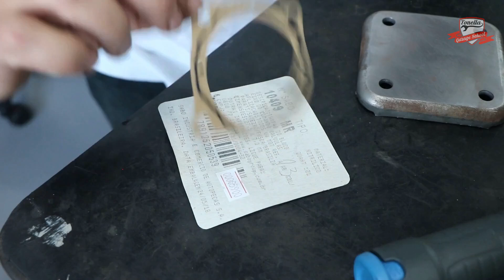Tonella - Retifica da Kombi Bárbara 03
Início da montagem do motor da 1600 da Kombi Bárbara!

Endereço: Rua Sasaki, 40 - Cidade Ademar, São Paulo - SP

Acesse a Loja do Mecânico e encontre mais opções de ferramentas para trabalhar no seu carro: